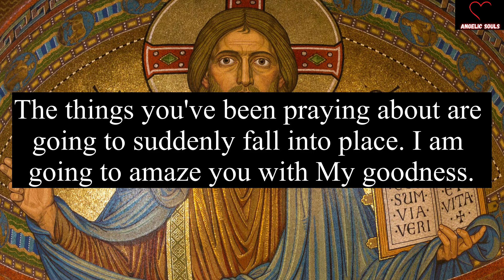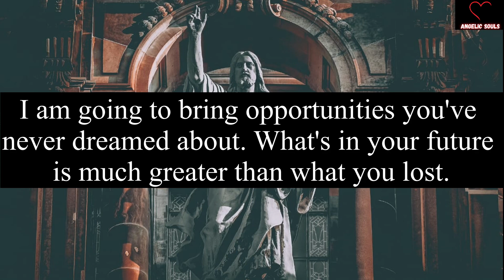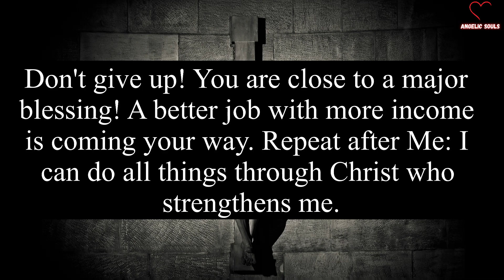11:11🌈🦋Angels are saying, Know before 20 June 2023🕊️God Message🌈Jesus Says🦋angelmessage🦋godsays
11:11🌈🦋Angels are saying, Know before 20 June 2023🕊️God Message🌈Jesus Says🦋angelmessage🦋godsays

11:11🌈🦋Angels Urgent Message Today🕊️God Message🌈God Says Jesus Messages🦋godsmessages🦋Godsmessage

God message
Jesus
Jesus message
God messages
Urgent message from God
Jesus says
Angel Signs
God msg
God helps
Godly quotes
Bible Quotes
God says
Positive life affirmation
Lord Helps
Jesus quotes
God
Angels message
Universe message
Life quotes
Money miracle
Financial abundance
Angels message
Jesus message
Godly quotes
Faith quotes
23 April gods message
Universe message
Angel message